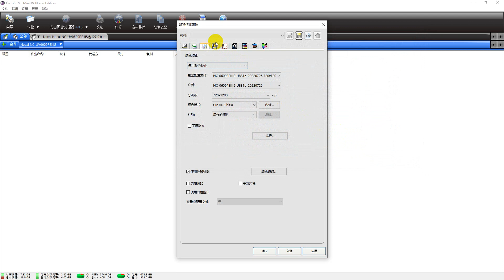How to add the printer port for flexi print software of Nocai uv printer?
How to add the printer port for flexi print software of Nocai uv flatbed printer?